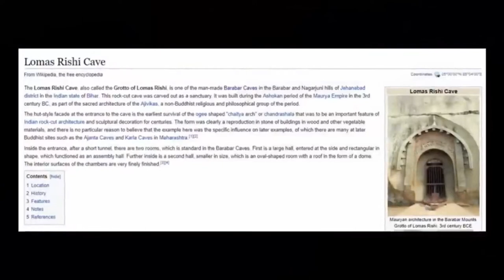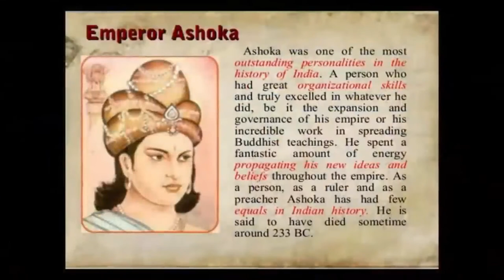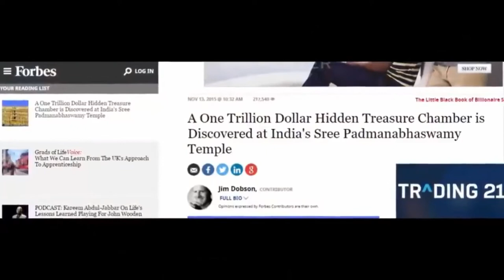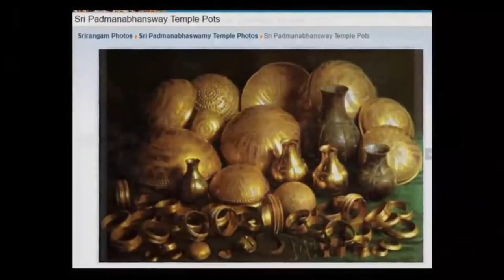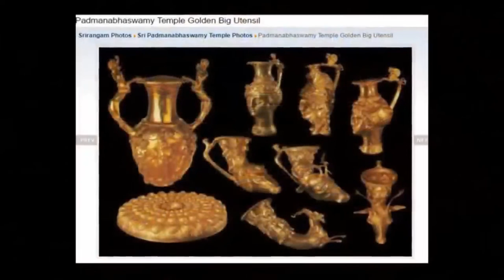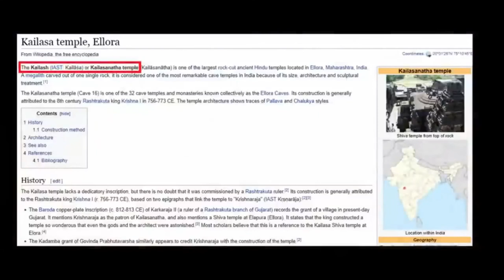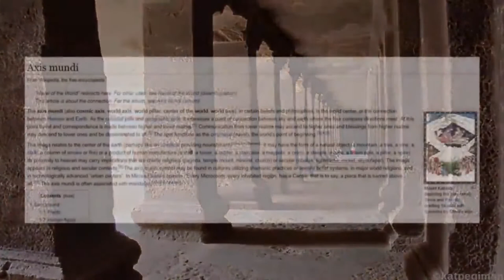Impossible Ancient Temples In India